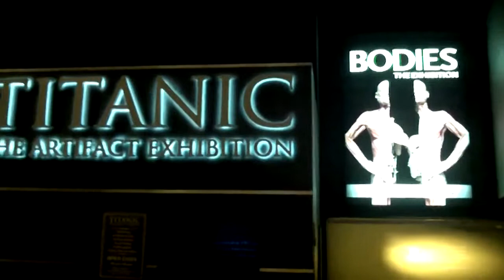VJ ARIEL - Mix Hotels (LAS VEGAS 2011)